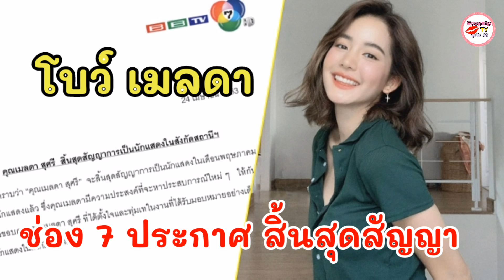ช่อง 7 ร่อนจดหมาย โบว์ เมลดา สิ้นสุดสัญญา เหตุอยากหาประสบการณ์ใหม่